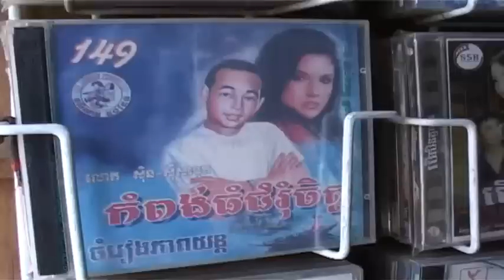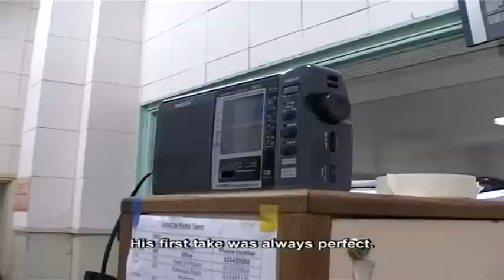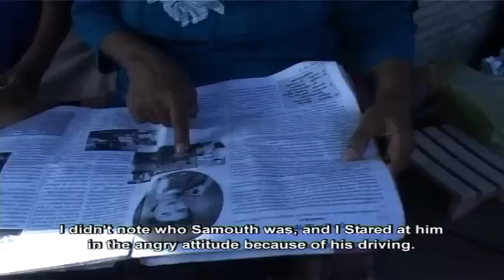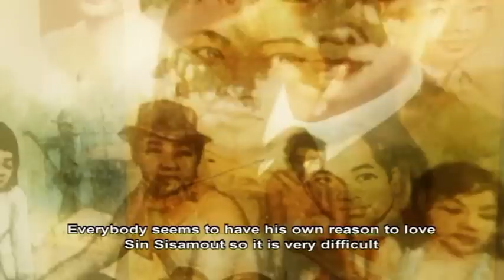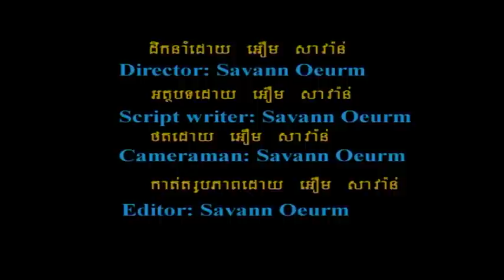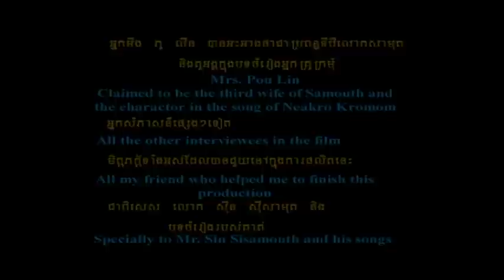Why do you love Sin Sisamouth?